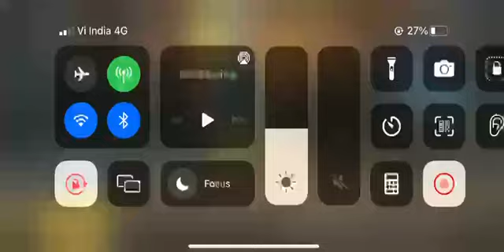guys bgmi account venno Malayalam